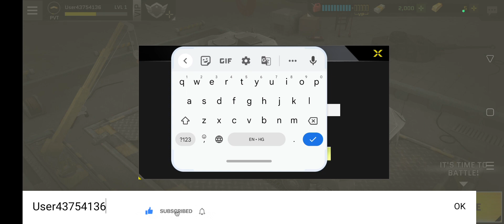Massive Warfare: Tanks Battle Game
Massive Warfare – Massively PvP Multiplayer Game where you can fight against army vehicles all over the world: modern and WW2 tanks, helicopters, and hovercraft in sync online battles. Jump into the massive war with millions of players online.

Air vs Sea vs Ground: Third-person Tank Shooter Game

Online Tanks War? Military Helicopter Shooter? War Ship Battle? All-in-One Massive Gunship War Mobile Game!

Global blitz action combats take place across ground, sea and air. You will live the thrill of the battlefield in a Third-Person Shooter Action. Choose your tactics and strategy. What kind of vehicles you like most?